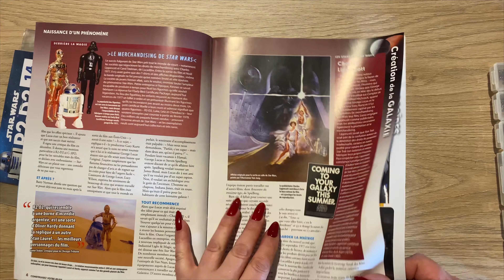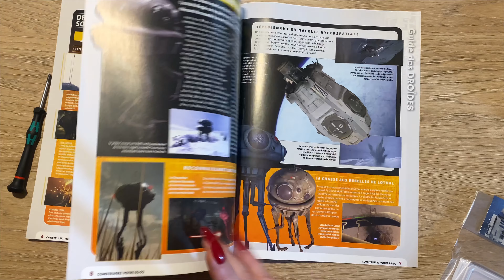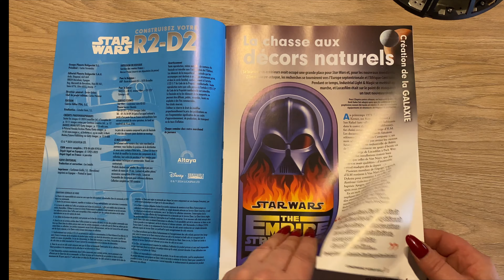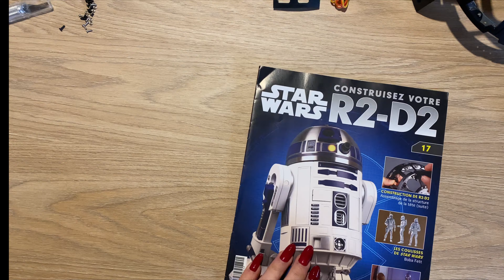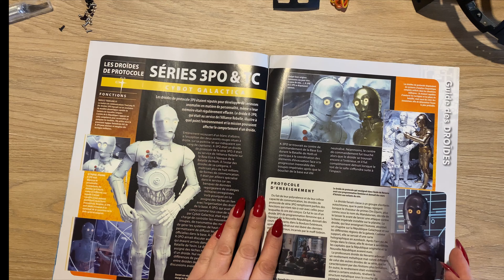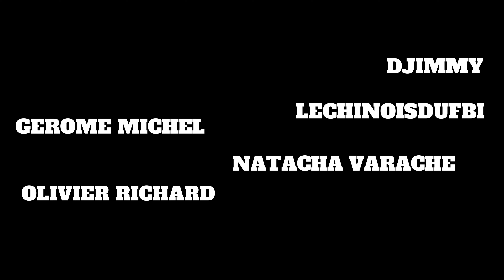R2D2 de chez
HistoryBD est une chaîne consacrée à l'univers de la BD, des bandes dessinées classiques aux comics en passant par le manga, les dessins, planches originales, dédicaces, sérigraphie, tirages de tête et de luxe avec des éclairages sur les dernières nouveautés sorties.. A travers nos vidéos, vous retrouverez également des objets de collections comme des figurines et même vos jouets et héros d'enfance, comme Goldorak, Capitaine Flam, Albator, ou encore Candy,  ainsi que diverses figurines de collections de chez Cartoon Kingdom, Sideshow, tsume, jnd, prime1 studio.
Vous retrouverez également tous vos auteurs et dessinateurs  favoris comme Hergé, Bloz, Uderzo, Franquin, Jéremy, Achdé, Cauvin, Goscinny, Carl Barks, Marini, Duchâteau, Van Hamme, Tibet et bien d'autres …
et vos personnages: astérix , obélix, lucky luke, jolly jumper, tintin, milou, capitaine haddock, spirou et fantasio, marsupliami, thorgal, lanfeust avec la très jolie et sexy cixi, blake et mortimer, alix, gaston lagaffe, caporal blutch, le capitaine chesterfield dans les tuniques bleues, les schtroumfs, iznogoud, batman, largo winch, spider man, hulk , thor, iron man, wonder woman, Superman, Mickey, Donald, picsou, popeye, agent 212, Achille Talon, Blueberry, Durango, Blek le Roc, boule et bill, cedric, clifton, cubitus, robin dubois, ducobvu, ric hochet, gil jourden, litteul kevin, l'attaque des titans, pif, tetram, titeuf etc…
Nous présentation aussi des affiches de film avec des grands acteurs comme Stallone , clint eastwood, arnold schwarzenegger.
On parlera aussi des prix de ventes, des enchères, et surtout des côtations et valeurs que peuvent avoir vos bandes dessinées ou objets de collections.